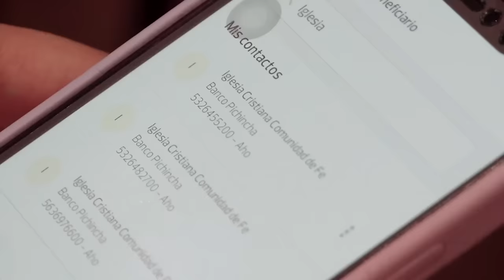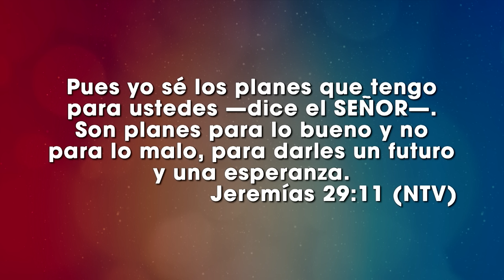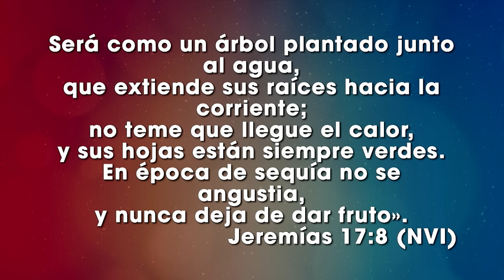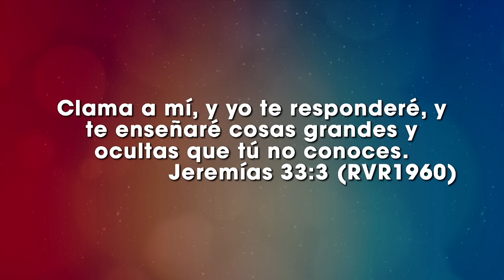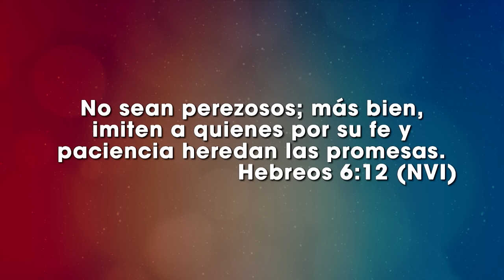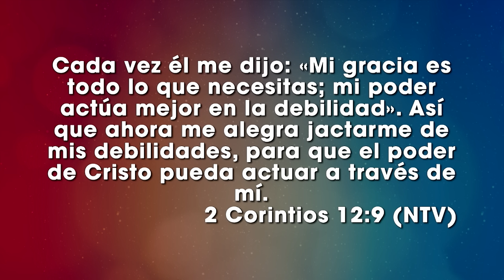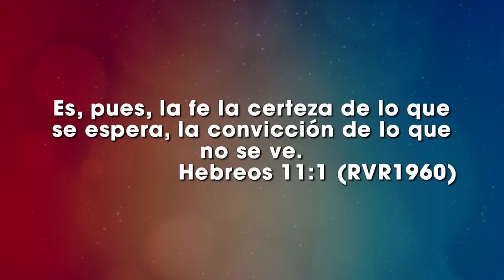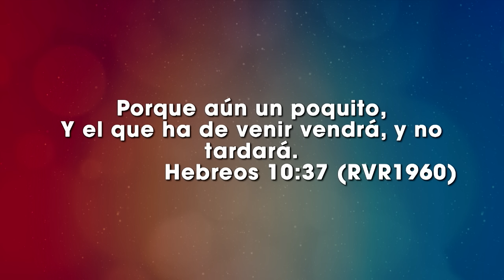No te rindas - Ps. Jeffrey Huff